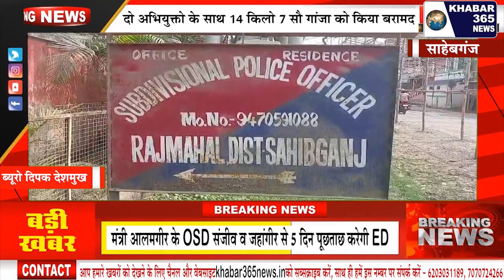साहेबगंज | दो अभियुक्तो के साथ 14 किलो 7 सौ गांजा को किया बरामद